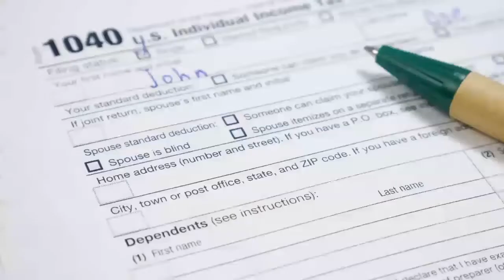How to get your second stimulus payment from the IRS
Watch to learn if you qualify for the second stimulus payment and what you need to do to get it.

Transcript:
As part of the new Covid relief bill some taxpayers will get a second payment from the federal government. This money is called an “economic impact payment.”

If you made under $75,000/year will get the full payment.
The full payment is $600 for an individual plus $600 for each dependent child.

You do not have to do anything to get your payment if the IRS already has your information on file.

The IRS has your information if you:
-filed your 2018 or 2019 income taxes,
- you entered information about yourself or your dependents in the Non-filers tool on the IRS website to get your first stimulus payment, or
-you get Social Security, VA or railroad retiree benefits.

If the IRS does not have your information on file, to get your stimulus payments you will need to file a 2020 tax return and claim the Recovery Rebate Credit.

Your stimulus payment will come in one of three ways:
By direct deposit if the IRS has your bank account and routing number,
By check, or
By EIP Prepaid Debit Card.

These cards are not a scam.
- Look for an envelope sent from Money Network Cardholder Services.